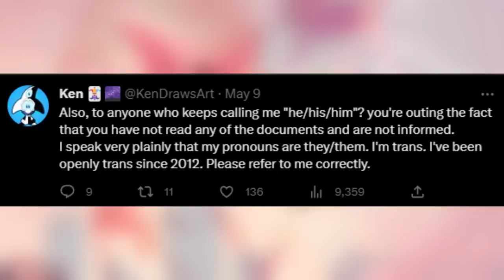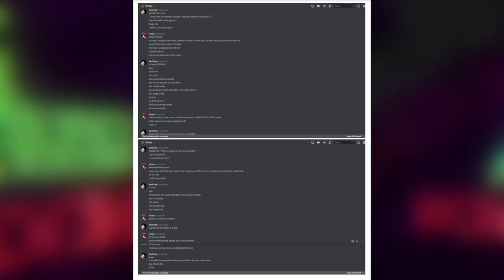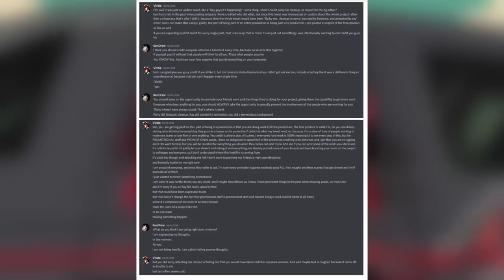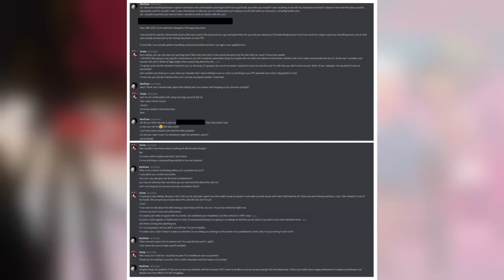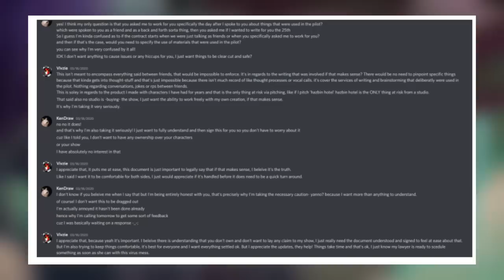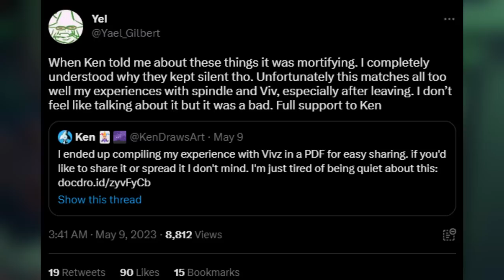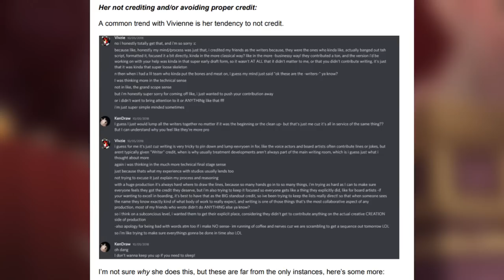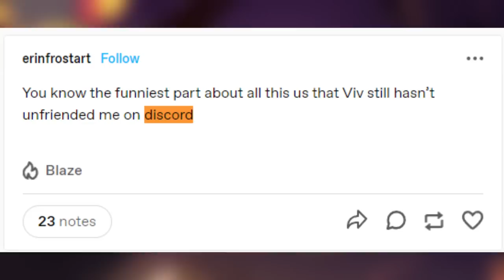Vivziepop Spindlehorse Drama Explained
On May 9, 2023 twitter user kendrawsart came out with a 31 page document detailing their negative experiences with vivziepop. Ken was a longtime friend of viv from 2013 to 2020. They did work such as backgrounds for vivzie’s cancelled allison project and storyboards for hazbin hotel. Before i start i’d like to say that ken’s pronouns are they/them so i’ll refer to them with those. And lastly there’s 31 pages with lots of discord dm screenshots. Some of the conversations aren’t relevant and contain unnecessary info so in each screenshot i’ll just summarize the important info, if you’d like to read the full images feel free to stop to pause and read them in your own time.

Video chapters:

0:00 Intro
0:56 Tweet
2:27 Instances of Tracing
4:02 Taking ideas
5:48 Involvement in writing the Hazbin Hotel Pilot
10:58 Vivziepop not crediting/or avoiding proper credit
16:20 Guilting and pressuring to sign documents
28:23 Defaming and attemps to get them blacklisted
32:41 End of the doc
33:51 Extra info
34:15 My Thoughts
34:30 Cropped/out of context messages
35:58 Bizarre Tracing accusations
38:26 Stolen Ideas
39:07 Writing
42:40 Legal stuff
45:36 Blacklisting
47:03 Iox's thoughts
48:01 Conclusion
48:49 End Screen